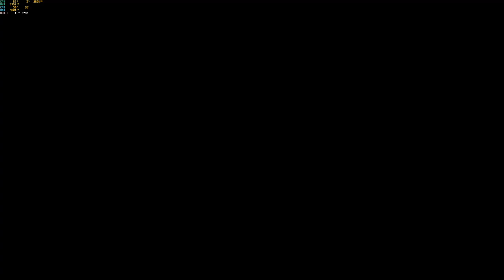Descenders - Volcano and Toy Room (Go The Extra Mile achievment)